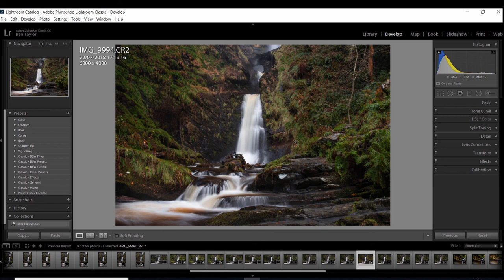How To Edit A Landscape Photo In Lightroom | Part 2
In part 2, I show you how to edit a landscape photo in lightroom, using color, this helps you tell a story with your image, and can significantly improve your photo.

CAMERA GEAR I USE:

Polarizer Lens
AWESOME Tripod
My Camera
My LANDSCAPE Lens
The Tripod I use
Canon 10mm-18mm Lens
Canon 24mm F2.8 Lens
Poloriser Filter For Lens